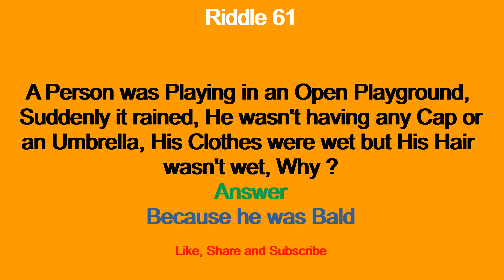Riddle 61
This Video will show you a Riddle on Baldness.

Kids Riddles
Children's Riddles
Riddle
Riddles
Short Riddles
Sweet Riddles
Riddles Know it
Know it
Know it Riddles
Learn Riddles
Solve Riddles
Riddles Tricks
Understand Riddle
Understanding Riddles
Smart Riddle
Simple Riddles
What is a Riddle
Common Riddles
Guess Riddle
Brain games
Puzzle Riddle
Riddle games
Tricky Riddle
Riddles World
All Riddles
Kiddo Riddles
Small Riddles
Unsolved Riddles
Solved Riddles
Solve Riddles
Amazing Riddles
Logical Riddles
Reasoning Riddles
Logic Riddles
Mystery Riddles
Unsolvable Riddles
Detective Riddles
Fun Riddles
Challenging Riddles
Test Riddles
Intelligent Riddles
Genius Riddles
Second Riddles
Brainteasers
Active Riddles
Thinking Riddles
Hint Results
Find Answer
Dangerous Riddles
Cool Riddles
Hidden Riddles
Hard Riddles
Easy Riddles
Moderate Riddles
Difficult Results
Crack Riddles

Ridddle
Ridle
Rdle
Ridlle
Riddlle
Redile
Rrdile
Ridile
Redilee
Riddles
Rediles
Riddlles